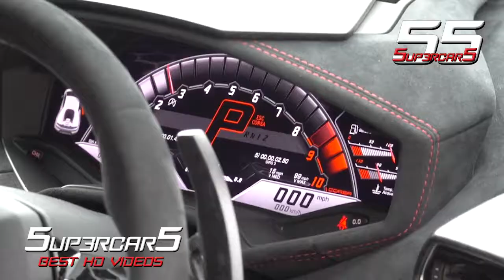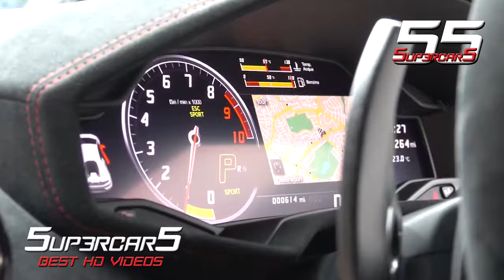AMAZING Lamborghini Huracan Performante - Acceleration, hard revs, epic sound and walk around!!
The last evolution of Lamborghini Huracan: Performante!! Its powerful naturally aspirated engine V10 reach 640 hp!
The best soundtrack to be frightening... And is amazing the progression with which arrives at full speed.
Turn up the volume and feel the chills to every acceleration...